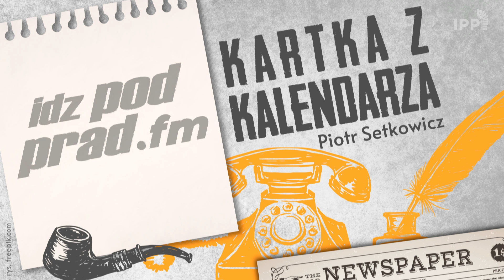Kartka z kalendarza 19.10.2021 Napad na biuro poselskie PiS w Łodzi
19 października 2010 roku uzbrojony w pistolet i nóż Ryszard Cyba zaatakował biuro poselskie PiS w Łodzi. Zabił Marka Rosiaka, asystenta posła do Parlamentu Europejskiego Janusza Wojciechowskiego i zranił Pawła Kowalskiego, asystenta posła na Sejm RP Jarosława Jagiełły.